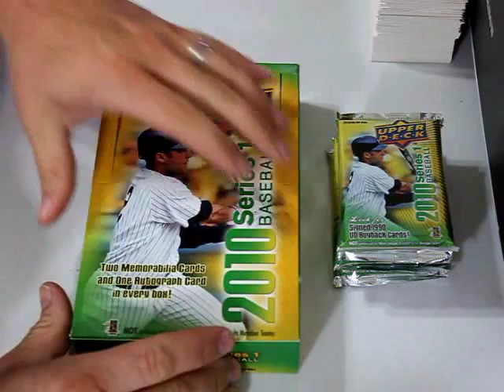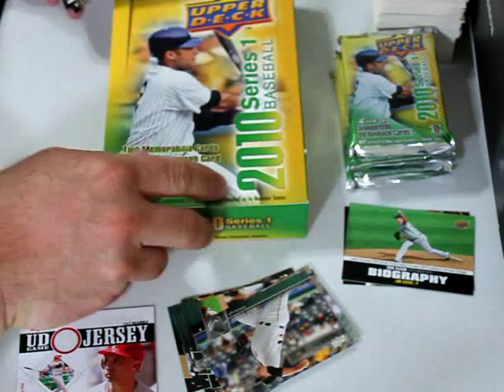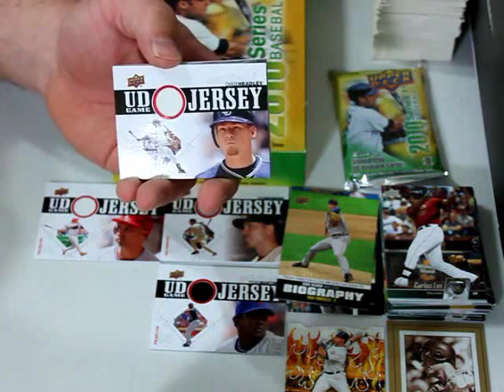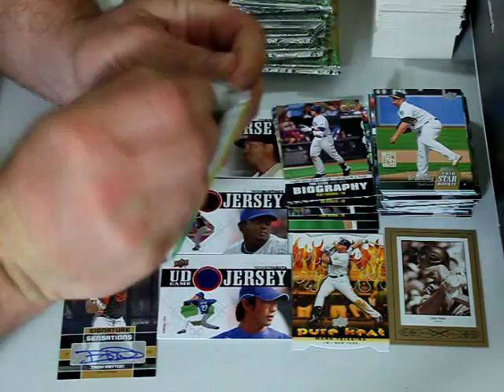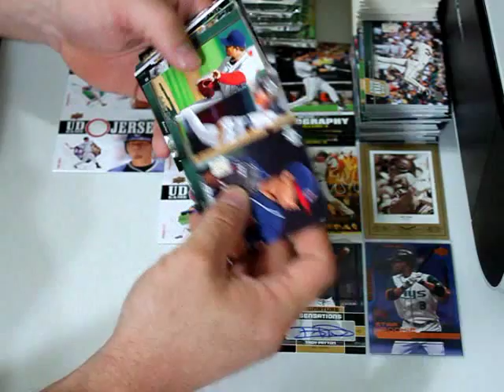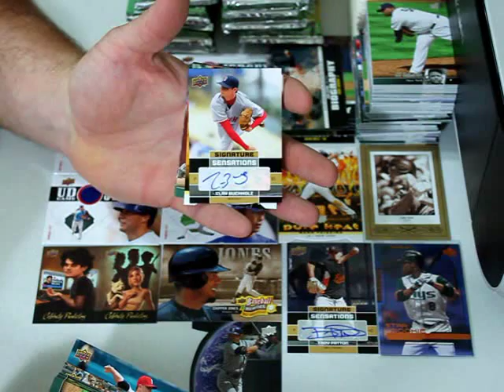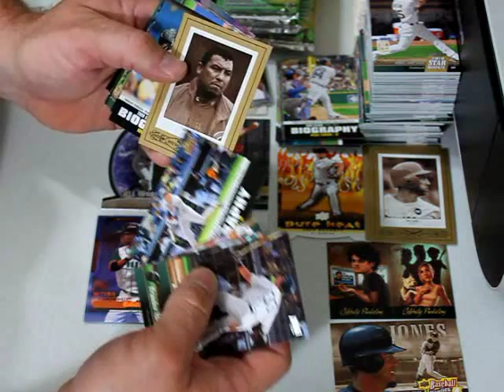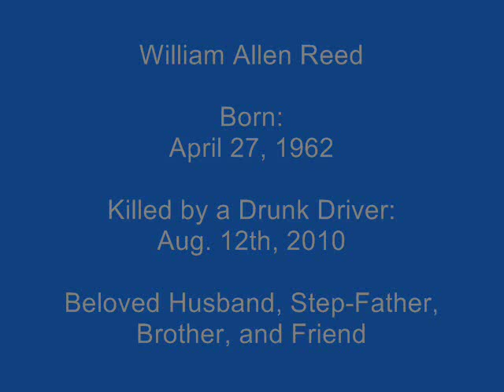2010 Upper Deck Hobby Box Break (Pt. 1) 10-17-11 Benham Baseball Cards